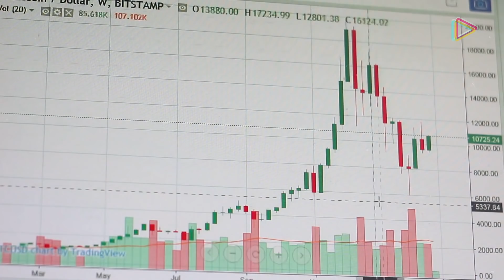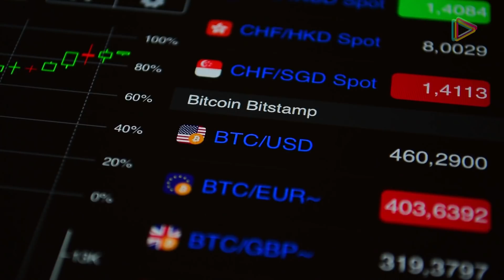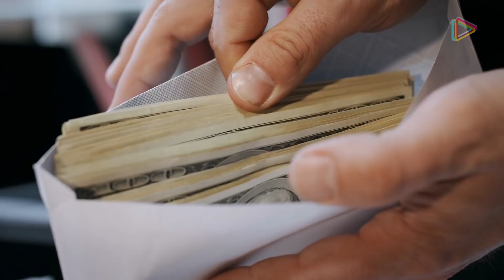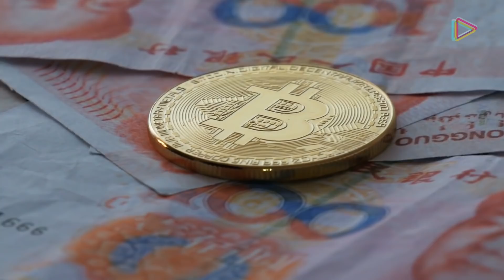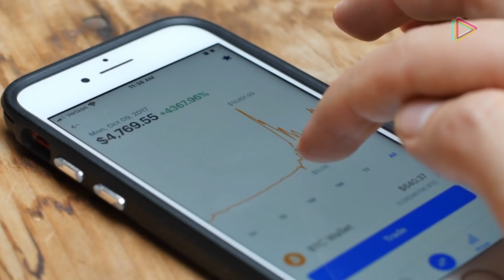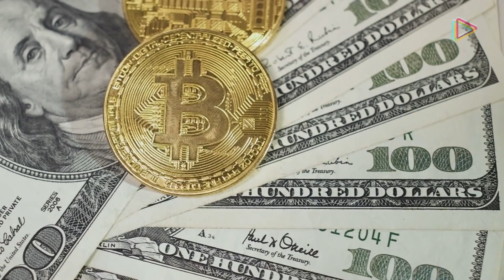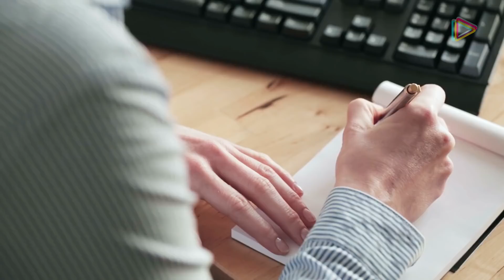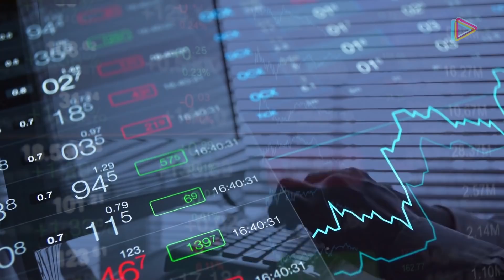¿Por qué los INVERSIONISTAS están comprando BITCOIN a pesar del riesgo?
Por Qué El Bitcoin Subió Tanto A Pesar De Su Alto Riesgo.

¿Te has preguntado alguna vez por qué siempre atraes al mismo tipo de personas en el plano romántico? Quizá la respuesta más lógica sea que tienes mala suerte o que todos son iguales, sin embargo, detrás de este patrón existe una respuesta científica que te enseñará no solo el porqué pasa, sino también cómo solucionarlo.

Ahora bien, ¿cómo detectar cuando estás a punto de entrar en una relación con alguien que no te conviene y cómo romper este patrón? En este vídeo te lo enseñaremos de forma sencilla para que de una vez por todas acabes con ese ciclo sin fin de escoger parejas que no te convienen y logres encontrar una relación sana en la que puedas ser feliz.